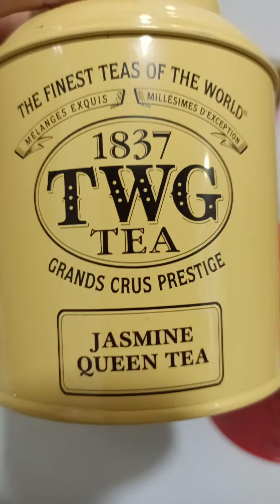1837 TWG TEA, Tea riffic, Try and you will love it.